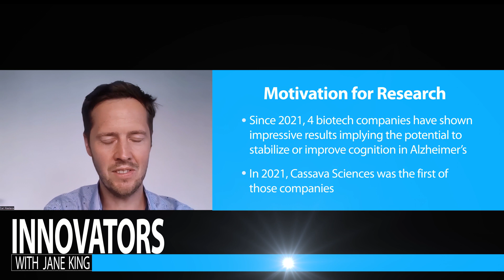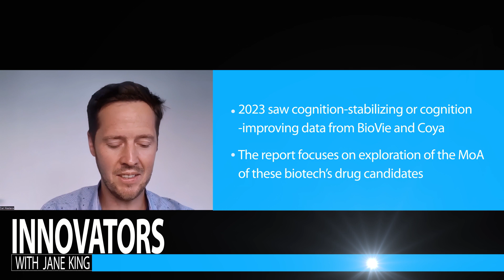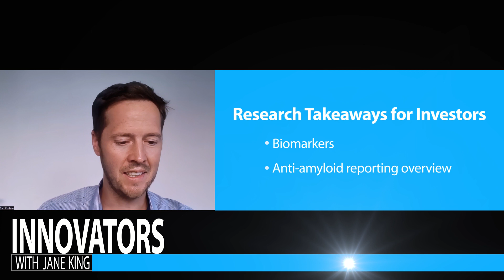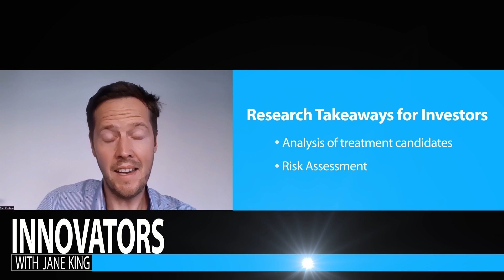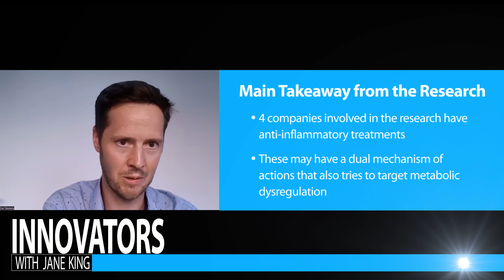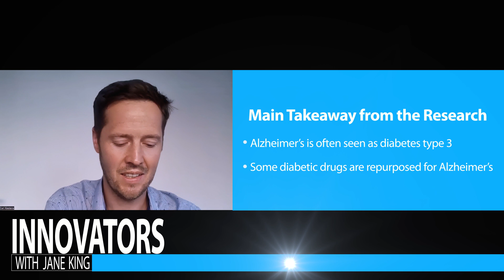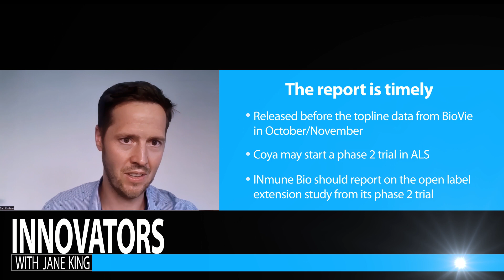Attorney Carl Kestens does deep dive into Alzheimer's research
Carl Kestens, who has written an impressive research report of about 100 pages that brings a state of play of developments in the field of Alzheimer’s with a focus on four companies in the neurodegenerative space, Cassava Sciences,  BioVie, Coya Therapeutics and INmune Bio.